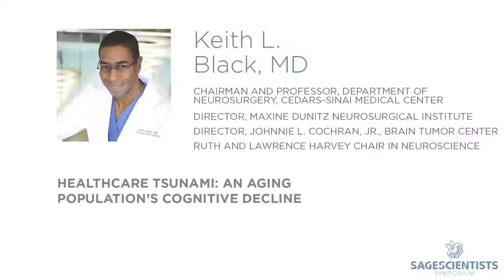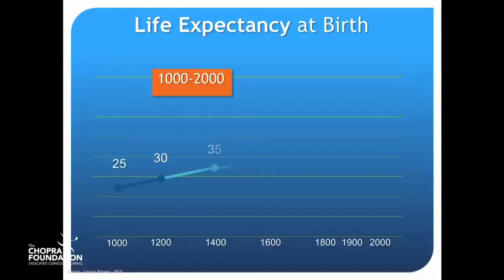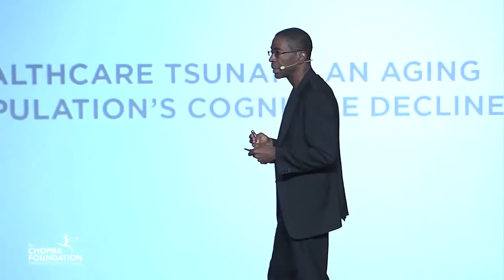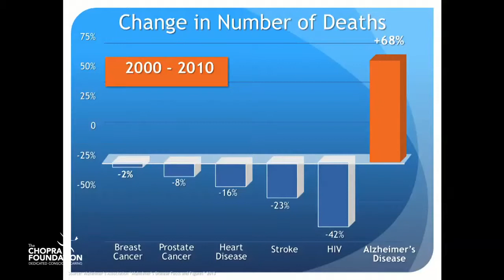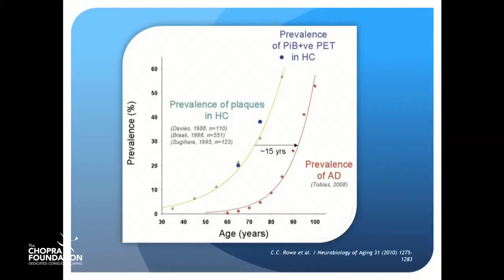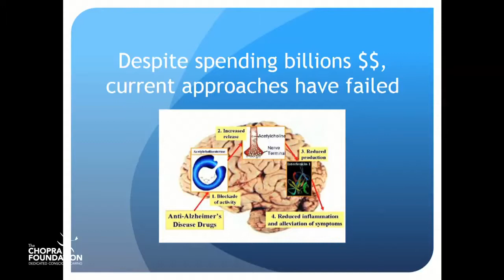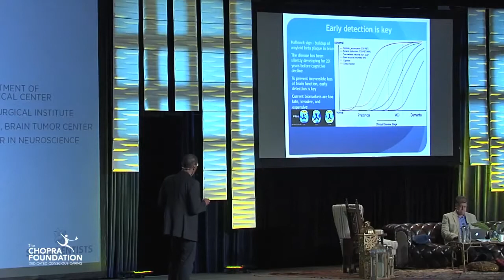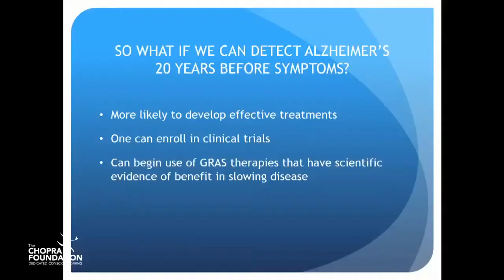Dr. Keith Black Speaker | PDA Speakers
Dr. Keith L. Black serves as Chairman of the Department of Neurosurgery and Director of Maxine Dunitz Neurosurgical Institute at Cedars-Sinai Medical Center.